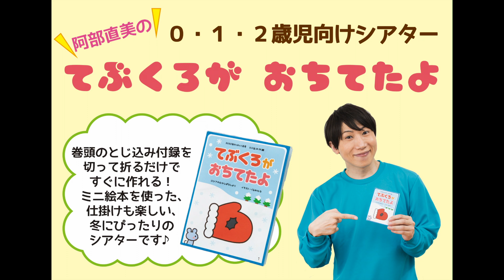【保育】ミニブックシアター『てぶくろが おちてたよ』【PriPri2022年1月号掲載】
PriPri1月号掲載のミニブックシアター『てぶくろがおちてたよ』を、声優の川野剛稔さんが演じてくださいました♪
巻頭の付録を切り取って折るだけですぐに演じられるシアター、ぜひチェックしてくださいね！

★保育が広がるアイデアマガジン★